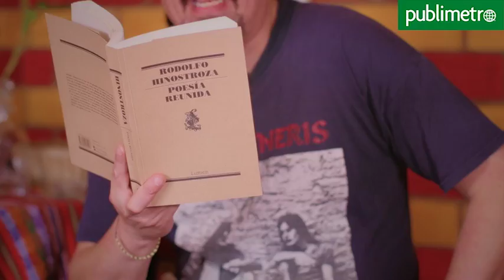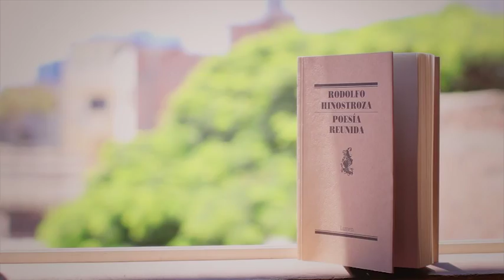Leo, Luego Existo 6 - Poesía Reunida de Rodolfo Hinostroza